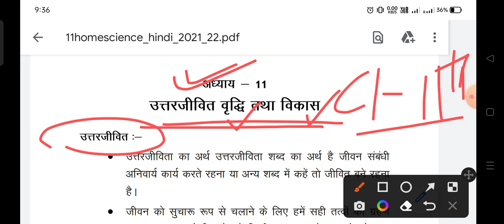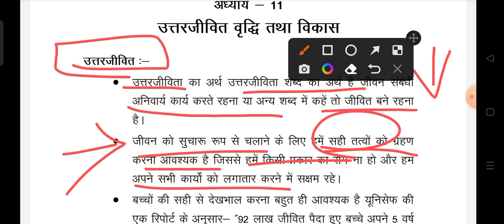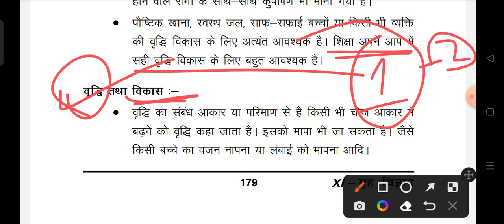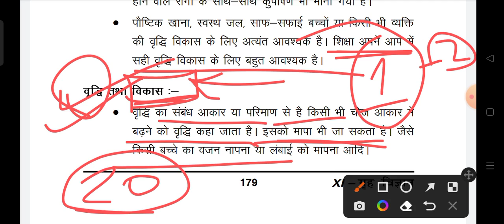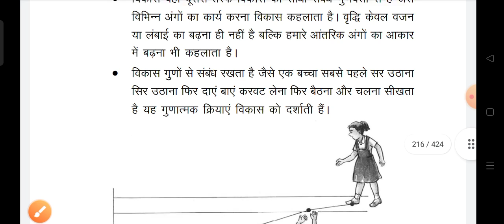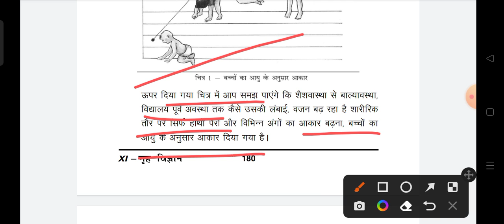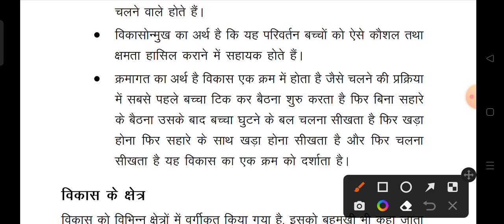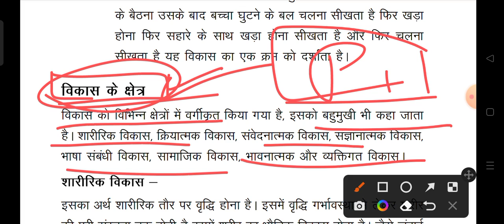class 11 home science ch - 11 उत्तरजीवित वृद्धि तथा विकास explanation in hindi with notes ncert#cbse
Yoneek Classes

# physical_education_class_11_m.c.q_in_hindi